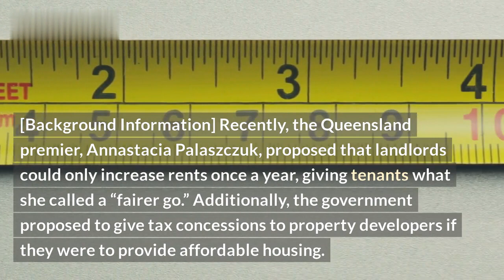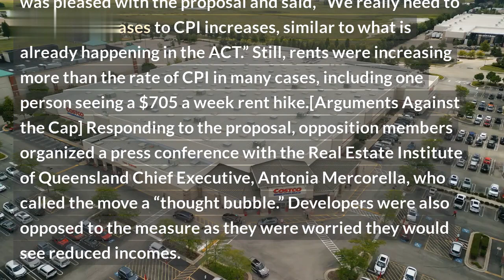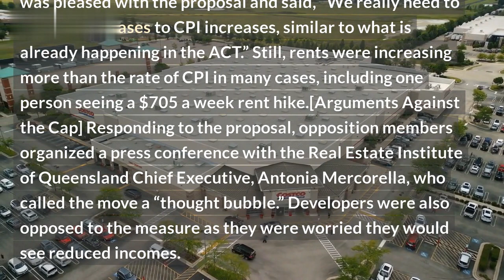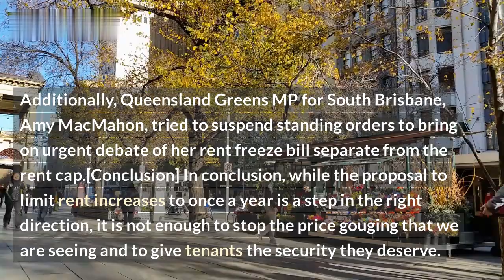Queensland's Rent Cap Won't Prevent Price Vulturing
Queensland's rental market is in flux, with the state's Labor Government introducing a new rent cap that came into effect on March 30, 2020. While this cap was designed to quell the potential for price vulturing – the practice of increasing rental prices in times of increased demand – there has been speculation that it won't be enough to prevent this from happening, particularly in areas where vacancy rates are low.

This video will explore the background behind, and potential effects of, price vulturing, as well as the rent cap that has been introduced in Queensland and its ability to protect tenants. We'll also look at what other schemes and strategies could be introduced to prevent price gouging in the rental market.

We'll cover:

- What is price vulturing?
- What is the new rent cap?
- Is the rent cap enough to protect tenants?
- What other strategies could be put in place to stop price vulturing?